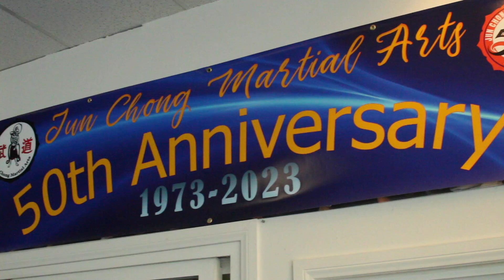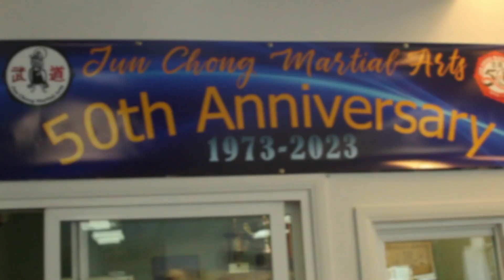Tae Kwon Do at Jun Chong Martial Arts 50th Anniversary, Los Angeles CA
Today I had an exciting and memorable day at Jun Chong Martial Arts dojo! We celebrated the 50th anniversary of this prestigious place, and I officially and formally received my Back Belt in Tae Kwon Do. it was also and open house. Martial artist from all over the country came to celebrate with us! Thanks Grandmaster Chong, Master Young, Master Rhee, and all the masters for their dedication, support and for today's demonstrations.
I couldn't do it with out all of you, and specially without my family that supports me and encourages me every time.